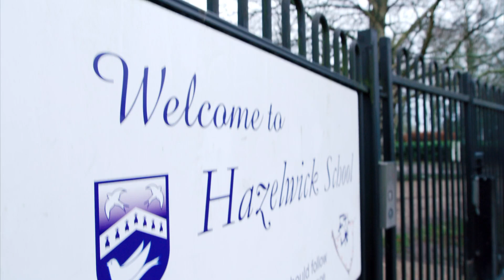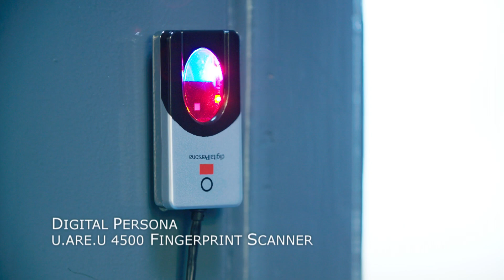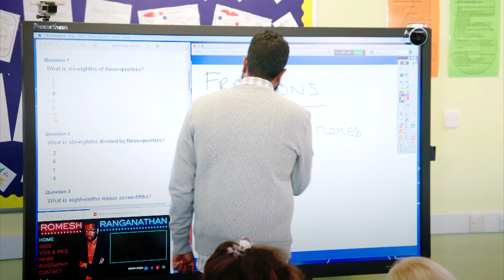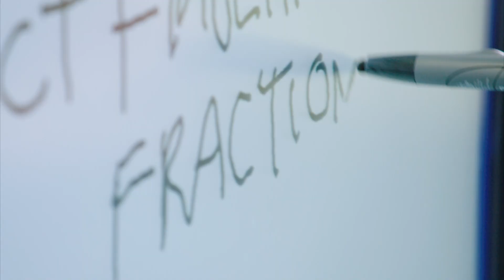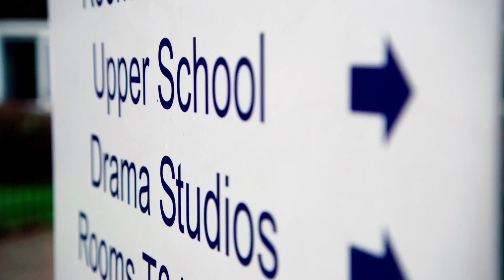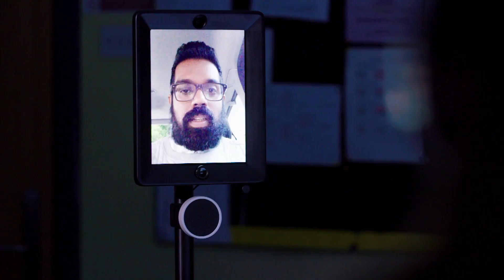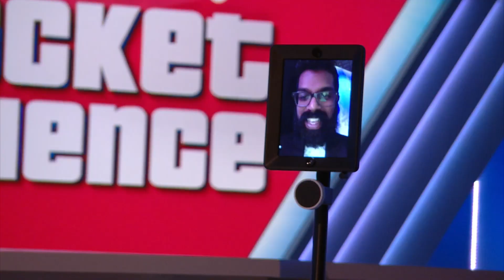Romesh Ranganathan Goes Back to School & Tests the Latest Teaching Technologies | Blueprint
Romesh tests the latest in teaching technologies as he goes back to where it all started for him: in front of the classroom... This is a clip from an episode of It's Not Rocket Science - Episode 1.

It’s Not Rocket Science is an exciting entertainment series that examines the world around us through a pair of science-shaped glasses. We revel in great technology, we put age-old theories to the test in spectacular style, we celebrate how science is effecting and changing the world around us, without the use of a bunsun burner or ‘mad professor’ in sight.

Presented by Rachel Riley, Ben Miller and Romesh Ranganathan.

This series was first broadcast: 2016

Discover the best science, technology, and engineering shows. Explore amazing experiments, groundbreaking inventions, and the secrets behind incredible builds. Ignite your curiosity!